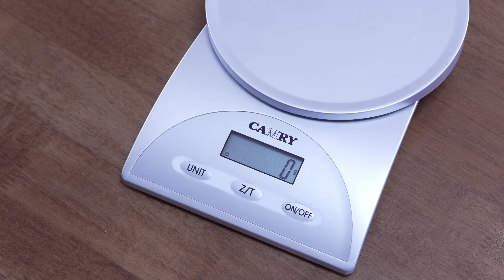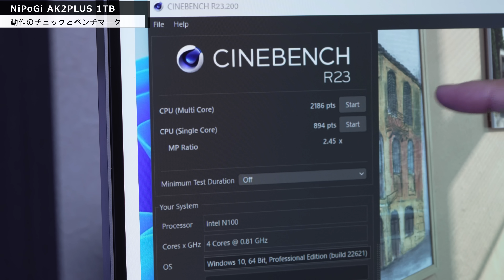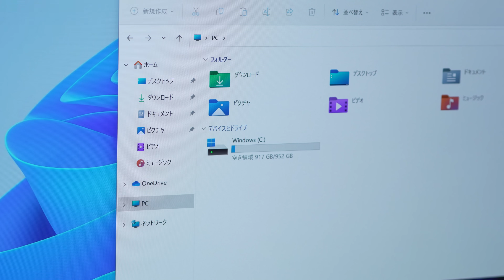【実用性高いN100】N100でメモリーとSSDがこれなら十分！ NiPoGi AK2PLUS 1TBをレビューします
2万円台のN100搭載ミニPCはあたりまえになりましたが、メモリー16GBと1TBのSSDはいいですね！　実用性を考えるなら間違いなくお買い得ですよ。※今回はメーカー様提供のPR動画です

【目次】
0:00　オープニング
0:24　製品の開封と同梱物のチェック
1:42　本体デザインをチェック
2:52　重量を計測してみる
3:14　ポートをチェック
4:40　内部構造へアクセス
6:11　動作のチェックとベンチマーク
7:23　メモリとSSD
8:01　ファンの音を計測してみる
8:47　価格を紹介
10:10　エンディング
商品のURL
ブラックフライデー開催時間：11月24日~12月1日 23:59JST
ブラックフライデー期間限定セール価格は28640円です
プロモーション内容
割引率 (%)：5%
プロモーションコード：
4ELL4F2W
開始日
2023/11/21 22:00JST
終了日
2023/12/31 23:59JST

●テレワークの本が出ました
●プレゼンの本が新登場しました！